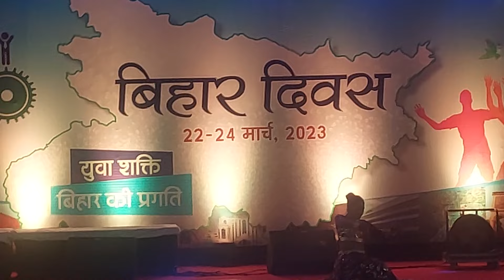Moh Moh Ke Dhaage with Fusion Music Combination Dance | Prachi Pallavi Sahoo | DUM LAGA KE HAISHA